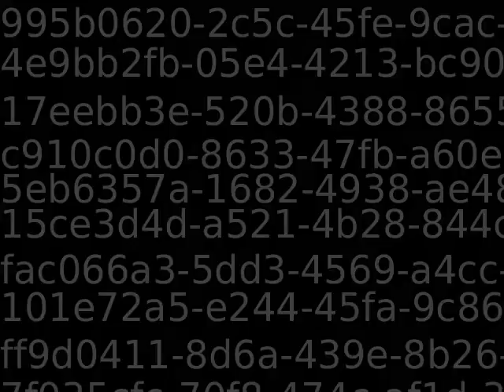PUB11383_78383_new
Content_PUB11383_78383